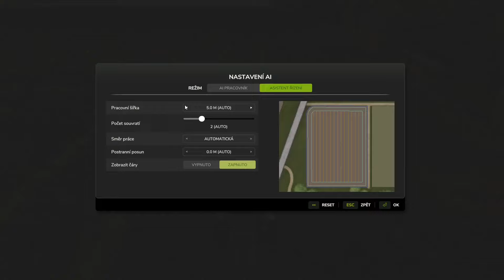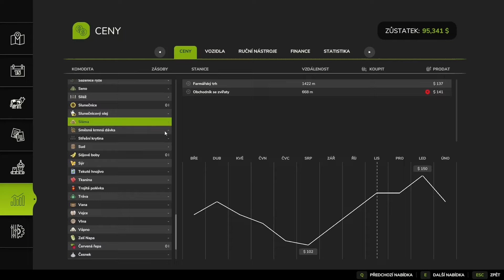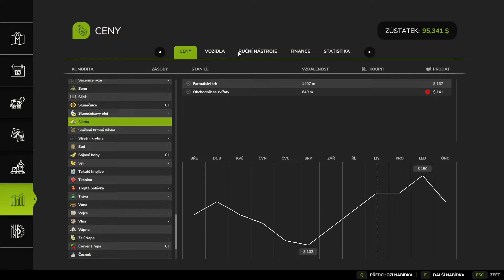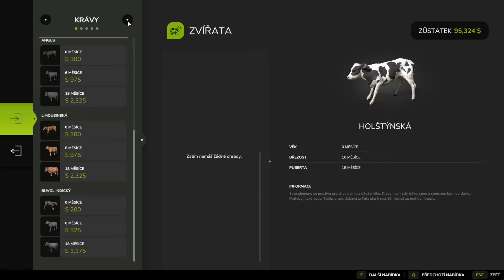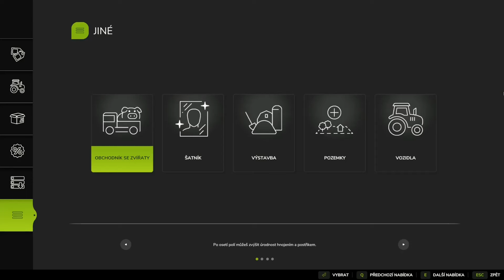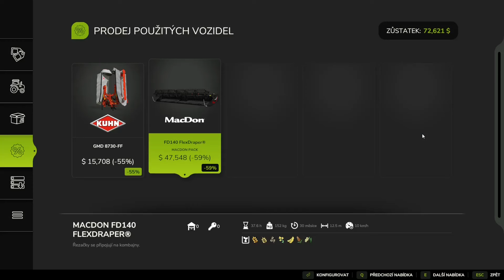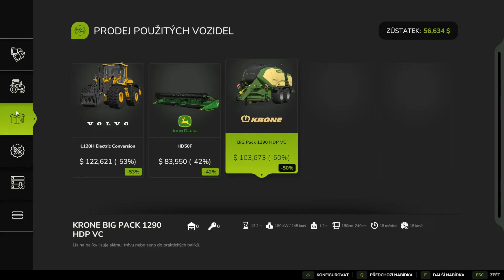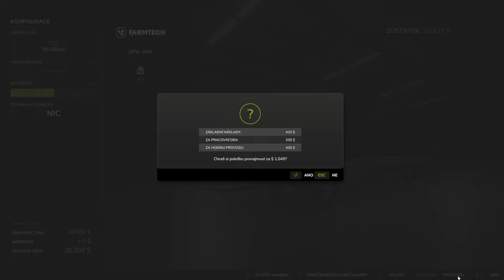Najlepší mod na balíkovanie 🔥|Riverbend Springs| FARMING SIMULATOR 25 |EP4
NA VŠETKY OSTATNÉ NÁKUPY PLATÍ VOUCHER: SAVALIEN

Ak ma chceš podporiť tak to môžeš spraviť kliknutím na členstvo, super vďaku alebo cez link nižšie, je to dobrovoľné a nikoho k tomu nenútim :)
Odkiaľ beriem MODY?